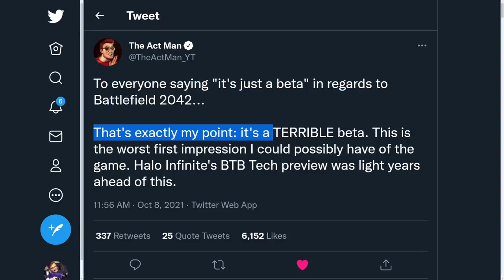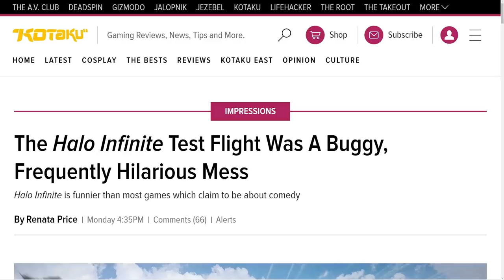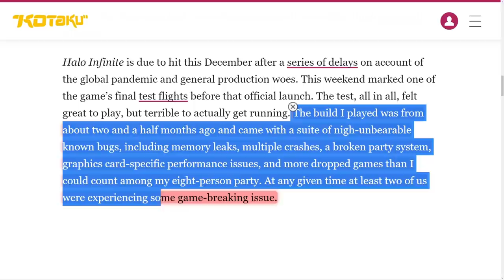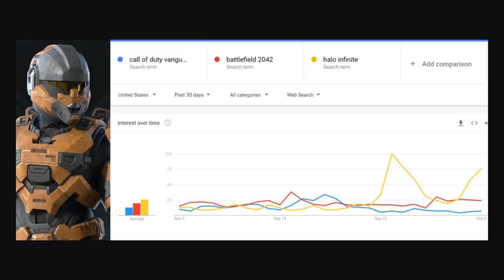How Halo Infinite Won the Battle of the Betas!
Sources
Intro - 0:00
Battlefield 2042 - 1:07
Call of Duty Vanguard - 3:26
Halo Infinite - 5:22

Sources
Kotaku article

In this video we discuss the recent big 3 betas and how Battlefield 2042 vs Halo Infinite vs Call of Duty Vanguard and the general gaming community has been enjoying the Halo Infinite flight more than Battlefield 2042 beta and or the Call of Duty Vanguard Beta as well. Halo Infinite multiplayer gameplay does seem to keep up against other games out there. Call of Duty vs Halo looks to be a battle where Halo Infinite gameplay would win